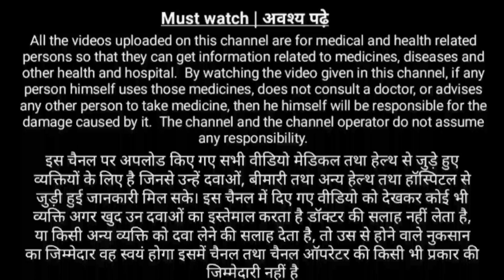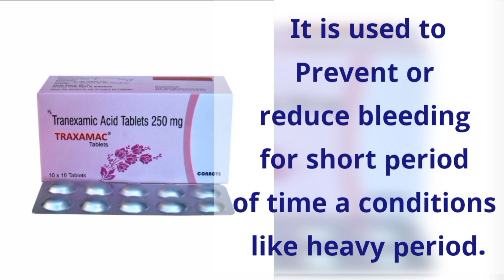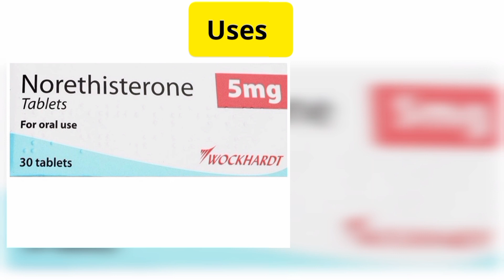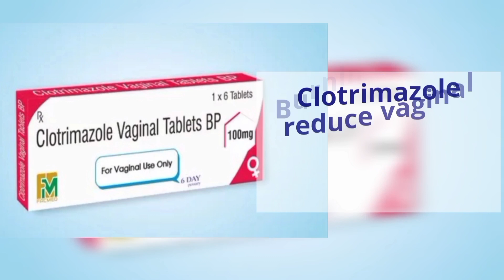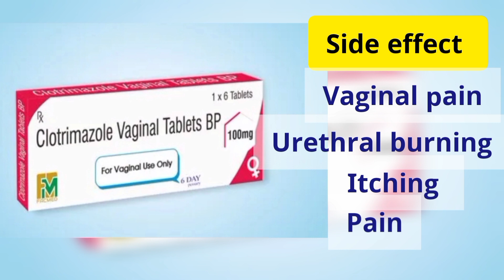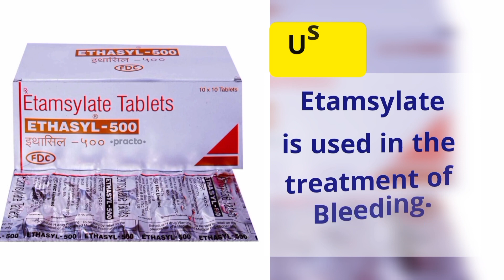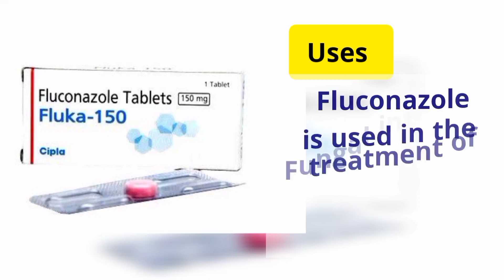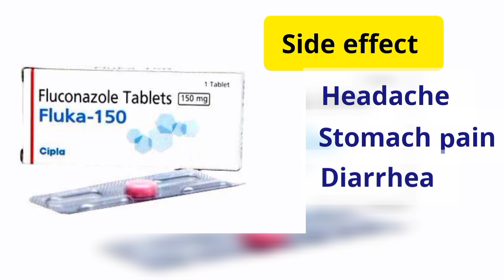Medicine for Female|Contraceptive pills|female protection|medicine for female eggs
Medicine for Female uses,side effect explain in Hindi..

contraceptive tablets,contraceptivemedicine
pregnancy stops medicine, contraceptive pills.
medicine for female, female pregnancy stops medicine.